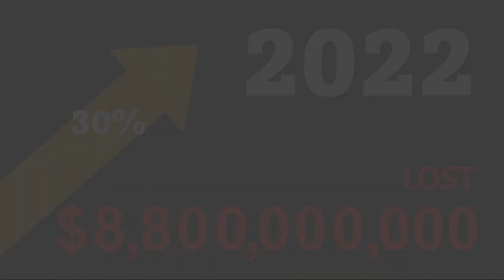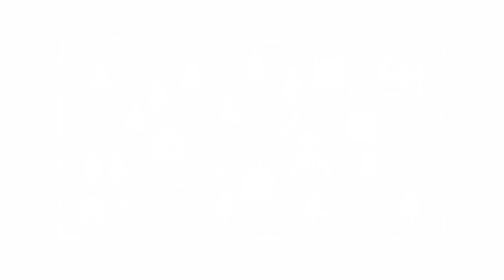F-files: The Enigma of Fraud (Trailer)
Welcome to the "F-Files," your destination for captivating fraud awareness presentations slideshow. As a Certified Fraud Examiner, I'm thrilled to bring fraud awareness to life and empower viewers to recognize and protect themselves against scams, identity theft, and fraudulent activities in an engaging and entertaining way.

Join our animated journey as we use slideshows to deliver informative and visually captivating presentations. Let's uncover secrets, expose tricks, and empower ourselves with knowledge. Together, we make a difference.